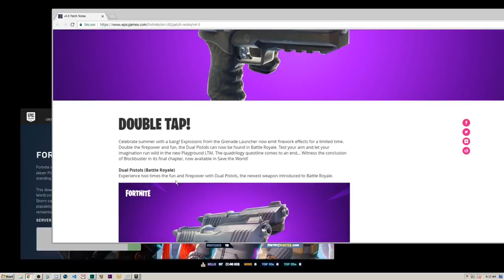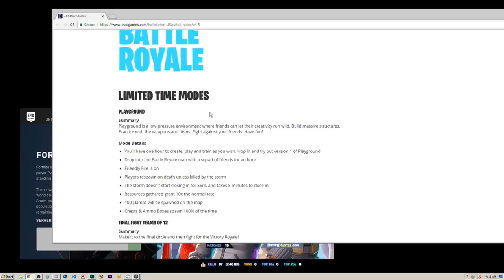TWITCH STREAMERS TRIES *NEW* "PLAYGROUND" MODE AND DUAL PISTOLS Fortnite EPIC & FUNNY Moments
(IMPORTANT)
I'm just uploading these videos to promote Twitch Streamers & YouTubers.